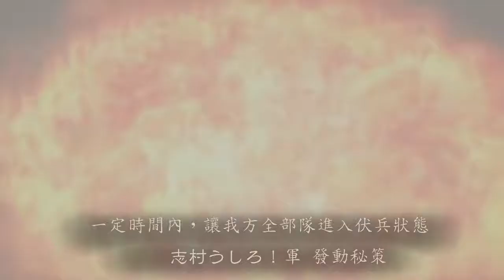三國志12対戦版【丞相諸葛武侯】@志村ushilo 山越孫策,輕弓太史慈,重槍黃忠 VS 重騎龐德,重槍楊戩,輕弓夏侯淵 遊戲錄影 Three Kingdoms Gameplay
三國志12 対戦版 【丞相諸葛武侯】遊戲實況 LIVE 生放送
實況網址: